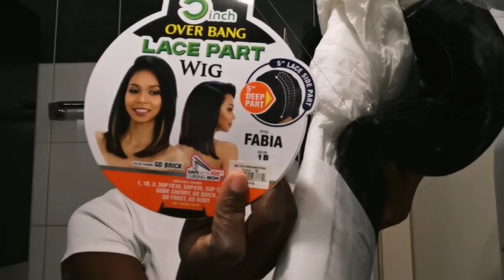GRWM ¦¦ soft glam makeup on dark skin and hair unboxing.